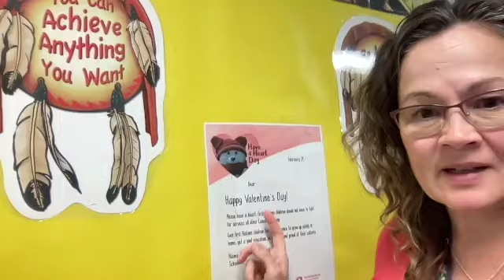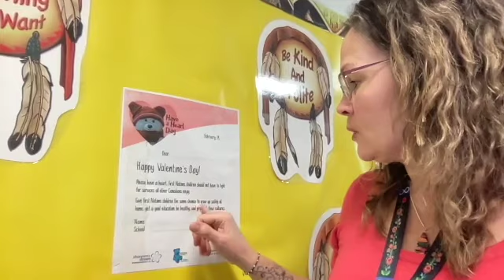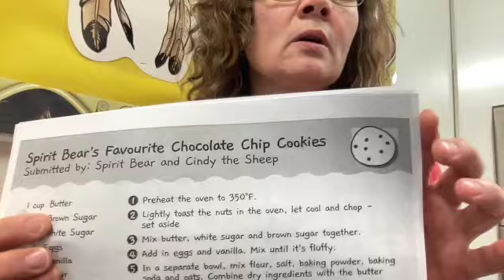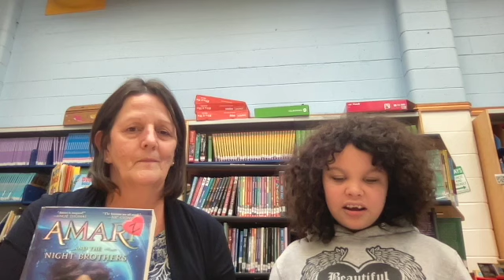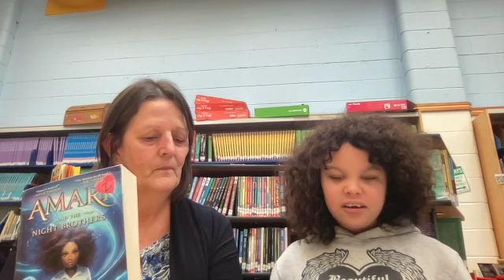Have a Heart & Kindness Week - Tues , Feb 13